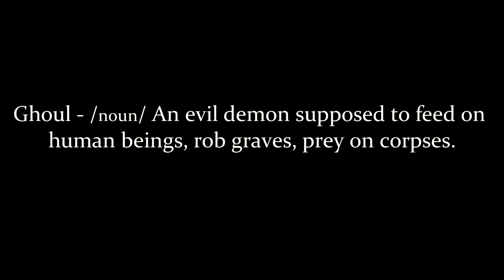【TOKYO GHOUL】 LIVE ACTION TRAILER eng sub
Hi!
So we made another cosplay video, this time we tried something new, a cosplay trailer for anime Tokyo Ghoul.
We do not own anime or used audio.
anime: Tokyo Ghoul
cosplay: Ha Ha cosplay
audio: Groove Addicts - Blood money